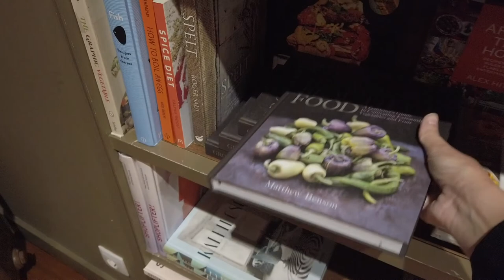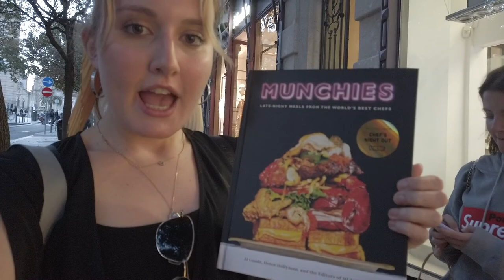PORTO'DA HARRY POTTER TURU ve ŞARAP TADIMI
Sellaaaaam
Bu videoda elimden geldiğince Harry Potter için ilham olmuş yerleri ve Porto'nun karşı tarafındaki şarap tadımlarını göstermeye çalıştım. Part1'i izlemeyi unutmayın ! Herkese iyi seyirleeer 😘

Bana Ulaşın!

Selam! Ben Cenan. 23 yaşındayım. Özyeğin Üniversitesi’nde Uluslararası İşletme ve yandal Gastronomi ve Mutfak Sanatları okuyorum. Kendimi bildim bileli farklı kültürleri, dilleri, yemekleri ve insanları tanımak en büyük hobim oldu. Work and Travel ile başladığım bu yolculuğa Erasmus programı ile devam ediyorum. Bakalım yollar bizi nereye götürecek 😍🙏